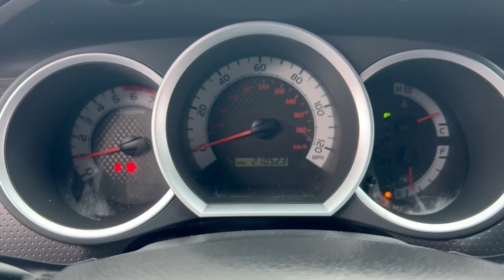2013 Toyota Tacoma Phoenix, Glendale, Peoria, Sun City, Surprise, AZ DX046204T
5TFTU4GN3DX046204 Magnetic Gray Metallic Used 2013 Toyota Tacoma PreRunner 2WD Access Cab V6 AT available in Phoenix, Arizona at Bell Road Toyota. Servicing the Glendale, Peoria, Sun City, and Surprise, AZ area.
2013 Toyota Tacoma PreRunner 2WD Access Cab V6 AT - Stock#: DX046204T

Magnetic Gray Metallic exterior and GRAPHITE interior. CD Player Bluetooth iPod/MP3 Input TOWING PKG SR5 PKG Hitch. AND MORE!KEY FEATURES INCLUDEiPod/MP3 Input Bluetooth CD Player MP3 Player Electronic Stability Control Bucket Seats Brake Assist 4-Wheel ABS. Toyota PreRunner with Magnetic Gray Metallic exterior and GRAPHITE interior features a V6 Cylinder Engine with 236 HP at 5200 RPM*.OPTION PACKAGESSR5 PKG pwr exterior mirrors remote keyless entry cruise control variable speed wipers chrome grille surround & rear bumper color-keyed front bumper & overfenders fog lamps sliding rear window w/privacy glass driver lumbar support SR5 fabric trim metallic tone instrumental panel leather-wrapped steering wheel w/audio controls leather-wrapped shifter sunvisors w/mirrors & extenders backup camera & auto-dimming interior mirror w/monitor exterior temp gauge SR5 badging TOWING PKG class IV hitch trans oil cooler supplemental oil cooler HD battery 130-amp alternator 7-pin connector w/converter trailer sway control.EXPERTS ARE SAYINGEdmunds.com explains With multiple configurations and ample ability on- and off-road the 2013 Toyota Tacoma remains one of the top choices among midsize trucks. .Horsepower calculations based on trim engine configuration. Fuel economy calculations based on original manufacturer data for trim engine configuration. Please confirm the accuracy of the included equipment by calling us prior to purchase.